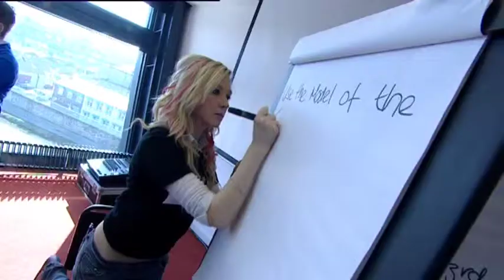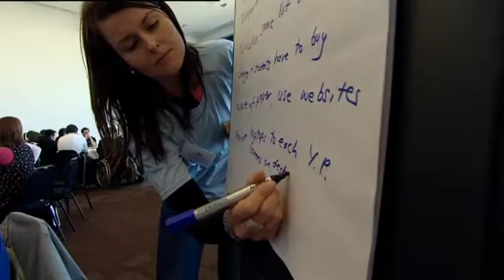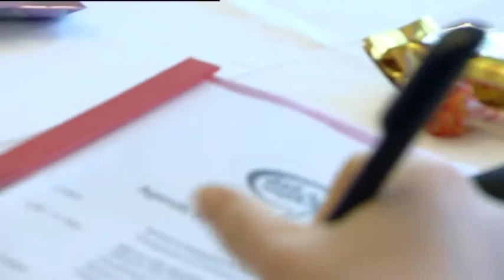Dail na nÓg 2010